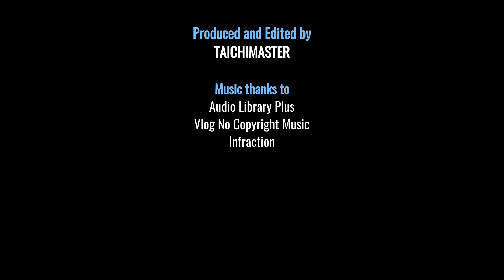Roadtrip to Bentwoud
This road trip takes you to Bentwoud.

Deze roadtrip neemt u mee naar Bentwoud.